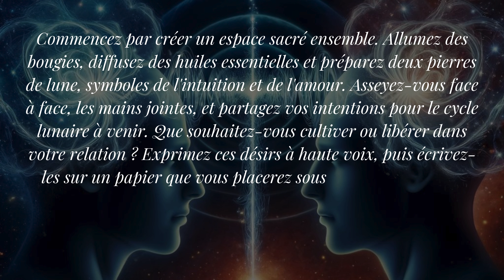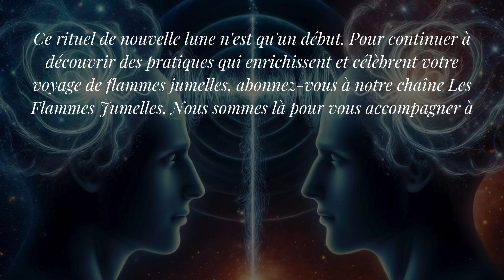Rituel de Nouvelle Lune pour Renforcer le Lien des Flammes Jumelles 💫✨🌎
Chaque nouvelle lune est une porte ouverte vers de nouvelles possibilités et un moment propice pour renforcer les liens avec votre flamme jumelle. Ce soir, sous le voile silencieux de la nouvelle lune, nous vous invitons à un rituel simple mais puissant qui approfondira votre connexion.

Commencez par créer un espace sacré ensemble. Allumez des bougies, diffusez des huiles essentielles et préparez deux pierres de lune, symboles de l'intuition et de l'amour. Asseyez-vous face à face, les mains jointes, et partagez vos intentions pour le cycle lunaire à venir. Que souhaitez-vous cultiver ou libérer dans votre relation ? Exprimez ces désirs à haute voix, puis écrivez-les sur un papier que vous placerez sous les pierres de lune.

Ensuite, méditez ensemble pendant quelques minutes, visualisant vos intentions s'enracinant et se matérialisant avec la lumière croissante de la lune. Ce moment de silence partagé est une puissante affirmation de votre unité et de votre engagement mutuel.

Ce rituel de nouvelle lune n'est qu'un début. Nous sommes là pour vous accompagner à chaque étape de votre parcours spirituel, avec des conseils, des méditations et des rituels qui éveillent et nourrissent votre lien sacré.